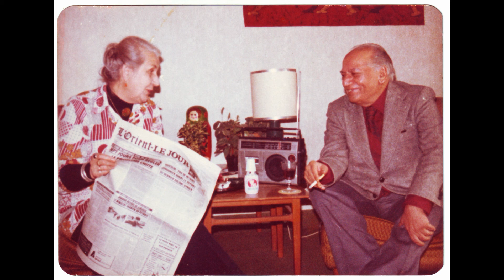Remember Faiz with a slide show of his pictorial journey.